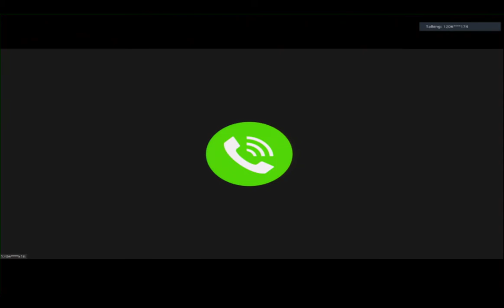Board of Governors Meeting, June 26, 2020, Part 3, Agenda: Interim Executive Director’s Report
Day 1 of the June 26-27, 2020, meeting of the Washington State Bar Association's Board of Governors